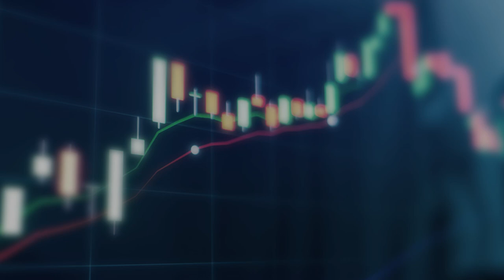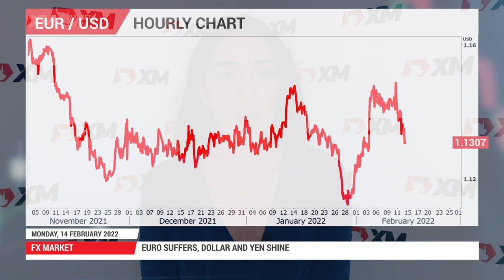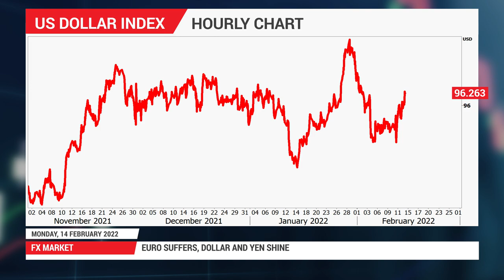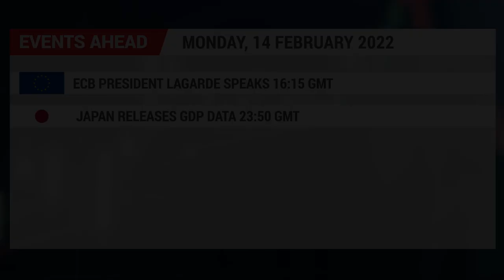Forex News: 14/02/2022 - Ukraine tensions sink stocks, propel oil and gold higher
Warnings of imminent Ukraine invasion send markets into a tailspin. Stocks tank, dollar and yen advance, oil breaks higher, gold shines. Meanwhile, speculation about emergency Fed action is running wild.

0:00 Intro
0:15 Ukraine Conflict
0:47 Gold
1:08 Oil
1:20 FX Market
2:20 Stocks
2:56 Events Ahead